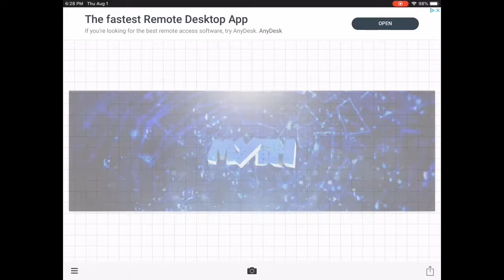Speed Banner #2 | 2019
Hey guys, Isaac here!

SAD! By XXXTENTACION